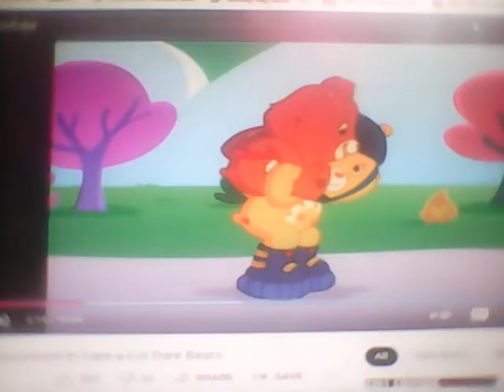🎹 You Got Tricked 🎃 (Best Regular Friends)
We Got 3 Days until Halloween and You'll All get Yummy 🍭🍫🍬 Candy 🍭🍫🍬